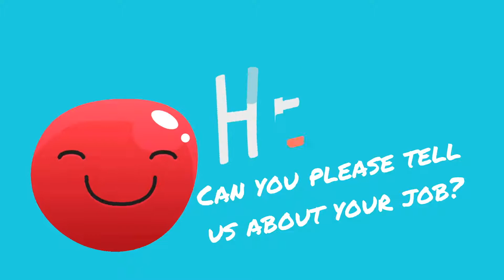Hello Neighbor: Children's Author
Today we talk to author and Edgewood local Jonathan Auxier! Jonathan talks about writing "strange books for strange kids," and the art of the story.